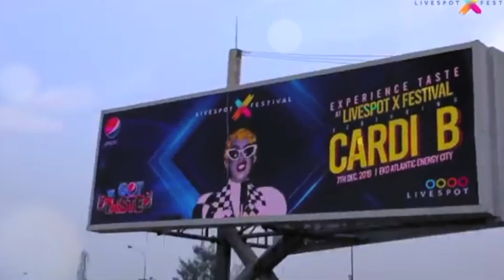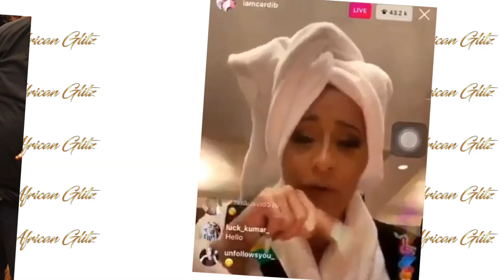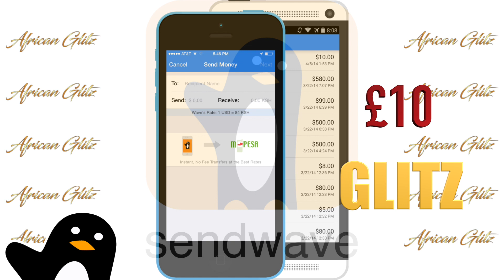Cardi B Lagos vs Ghana Visit & Sad Reasons Why She Had Different Experience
It has only been a minute since Cardi B made her famous first trip to Africa. Performing at LiveSpot X Festival in Nigeria and Ghana a concert hosted by Digital Agency, LiveSpot Nation. The two days event took place on the 7th and 8th of December in Lagos and Accra consecutively. Top African artists joined the international rap star to create a memorable night of good music and entertainment for the nation.
However, as we know, not all went according to plan. The event was successful in Nigeria while Ghanaians received the opposite. Cardi B had a great 48 hours in Nigeria and had less than 24 hours in Ghana which kind became a dramatic disaster after some Ghanaian celebrities called her out on social media for snubbing them during a meet and greet.
LiveSpot X Festival in Ghana was even a bigger disaster because artists fans were most looking forward to the meeting were late, while some didn't turn up at all.
After waiting for hours for their favourite African artist, fans got upset and reacted by throwing plastic bottles on the stage. It took the intervention of Grammy award winner, Cardi B's timely performance to save the day. She was introduced on stage earlier than anticipated in an attempt to calm down the angry crowd.
While the music festival had massive success in Nigeria, including Cardi B's visit, Ghana festival is classified by people as the biggest flop ever in the History of Ghana concerts. So we ask, why was that?
Voiceover: Noellin
Recording Audio used for this video is Rode NT-USB Microphone